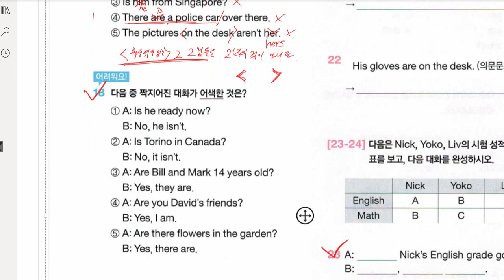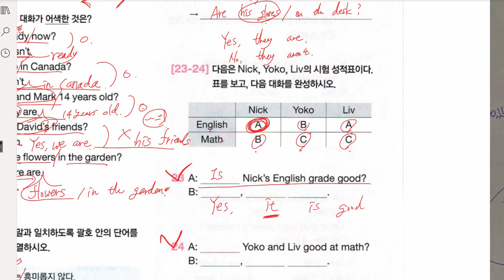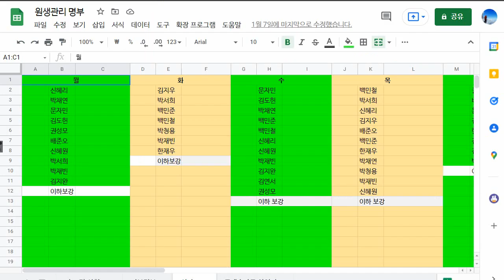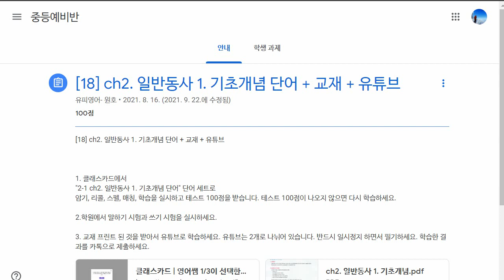박서희 2022 01 24 성취도 70